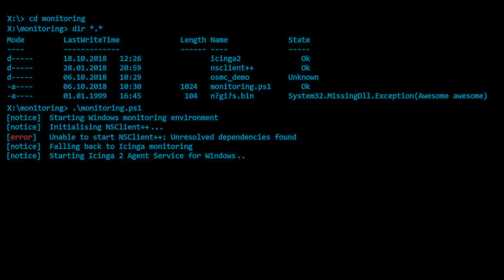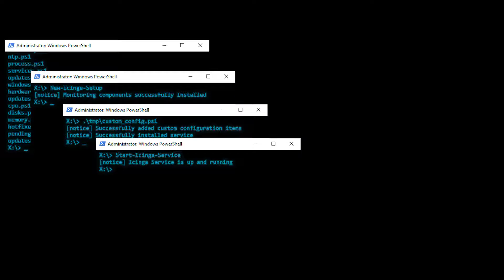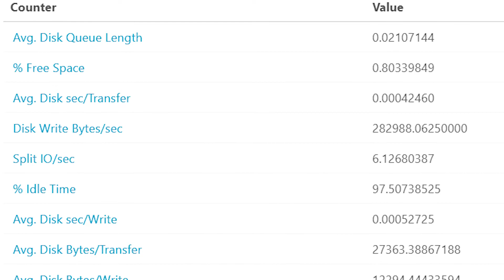Icinga Module for Windows - OSMC 2018 Reveal Trailer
My this years talk on the Open Source Monitoring Conference contained a trailer for the new Icinga Module for Windows.